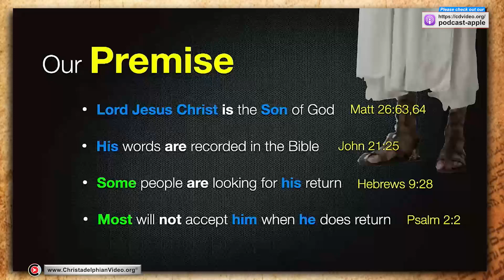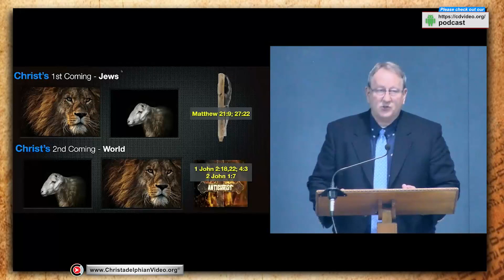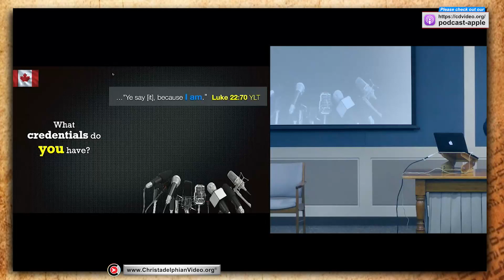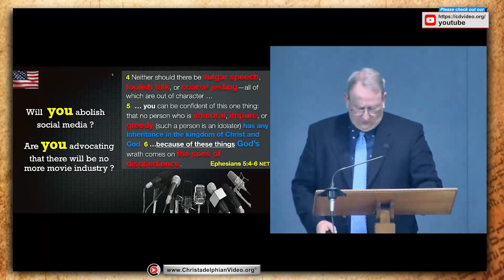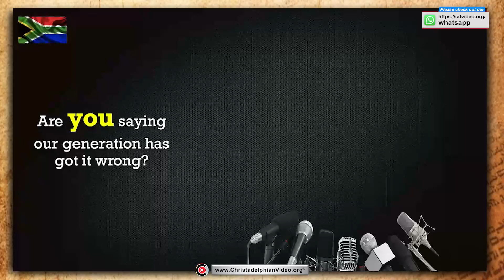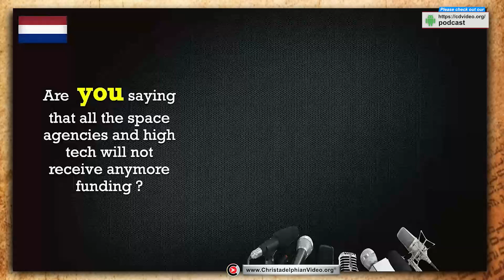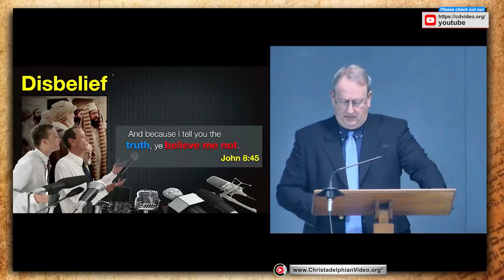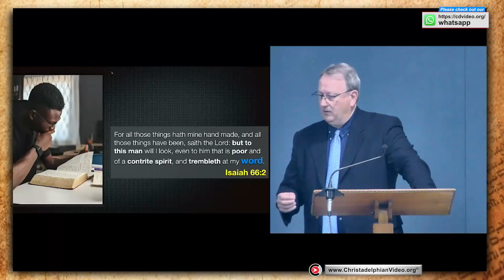The World Vs Jesus Christ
A @Christadelphians Video: Description:    Imagine that Jesus Christ has recently returned and set up a One World Government. Reporters from around the world are asking him questions about his credentials, democracy, religion, movie and social media industries, space exploration and more. How would Jesus answer these questions? Watch this video and you’ll find out.

CHAPTERS By Joanna Evans
00:00 – Intro
02:59 – Starting Premises to Discussion Period
04:59 – Rejection and Rebellion at Christ’s Return
08:00 – The Lion and the Lamb
11:08 – Christianity’s Antichrist Doctrine
13:32 – Setting the Stage for the Discussion Period
14:40 – The Son of God
16:47 – The World’s Future One Religion
19:25 – The Abolishment of Fleshly Activities
23:38 – The Abolishment of Same Sex Relationships
27:34 – The Future Fate of the Woke Generation
30:39 – Creation Not the Theory of Evolution
32:44 – The Future of Space Technology and Exploration
35:33 – The Future One World Government
37:19 – The World in the Kingdom Age
40:06 – The World’s Disbelief to the Truth
41:12 – The World’s Opposition to God
43:37 – The Way, the Truth, and the Life
44:44 – The King and Kingdom of God is Coming
Related to: The World vs Jesus Christ